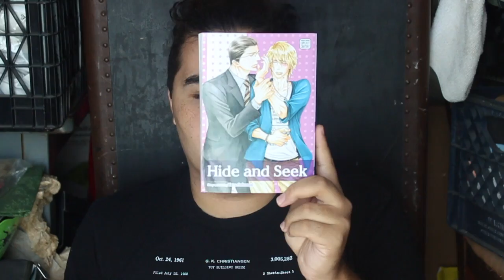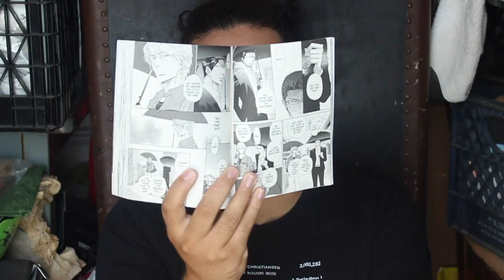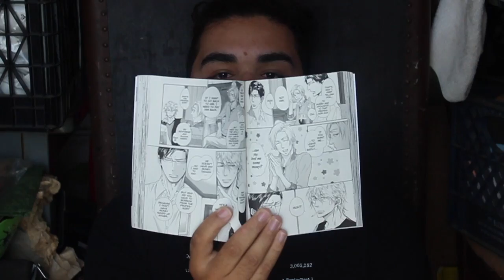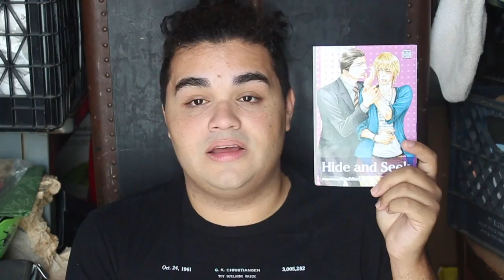Yaoi Review |Hide and Seek Vol 2 By Yaya Sakuragi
Hide and Seek Vol 2 is a continuation of the torrid love affair with denial and carnal pleasure. I know it sound Deliciously yummy, and oh boy it is. I really did enjoy this one. I would encourage you to check it out.

HUGGS!!
XOXOXOXOXOX